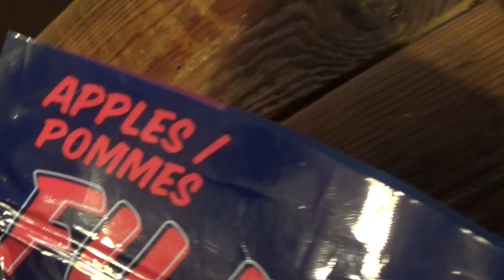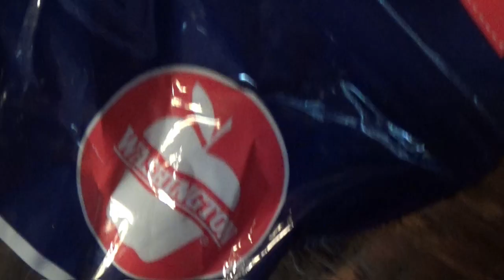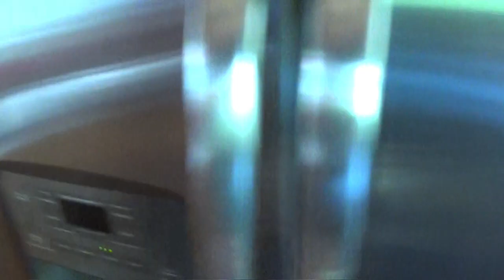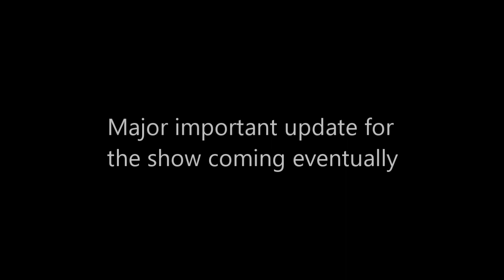The Lego Show Season 6: Episode 18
"The Big Apples" (2024)-Hippie Guy gets Traviss to help him with this big bag of apples. Now he wants this bag of apples apparently. But of course, Evil Wizard comes back. But he's planning something. What could it be?

My Nintendo Switch friend code:
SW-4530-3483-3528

My Xbox:
Keegan#2541

My Wii U Nintendo Network ID:
AwesomeKeegan126

My Steam:
keeganmantle64

My PlayStation:
Ksm210

Tag-Keegan#8579